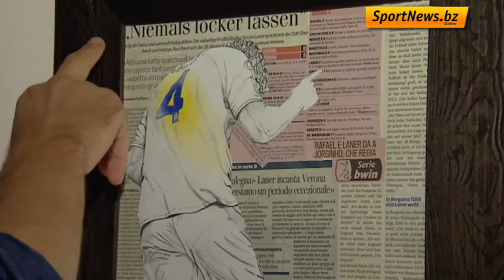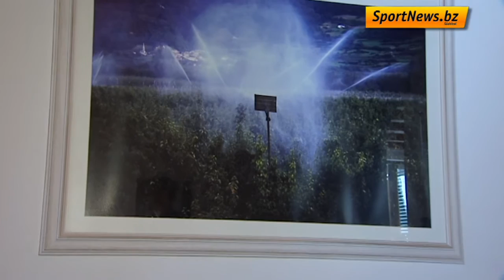Portrait Simon Laner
Er ist Südtirols derzeit einziger Fußballprofi in der Serie A: Simon Laner. Im Frühling stieg er mit Hellas Verona von der Serie B in die höchste italienische Liga auf. Das Team der SportArena stattete dem 29-jährigen Gargazoner einen Besuch ab.